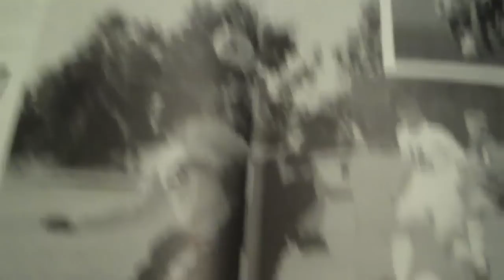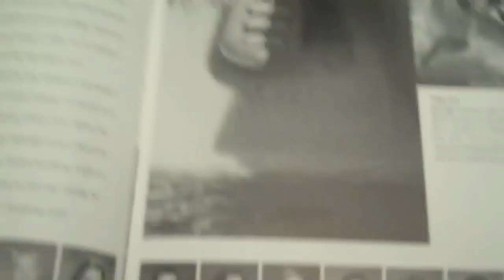MY EMBARRASSING YEARBOOK! (Ian is Bored 44)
I show off my embarrassing yearbook. Is yours more embarrassing than mine?